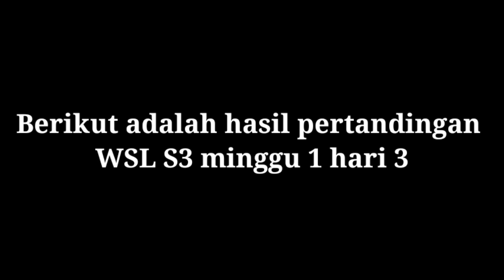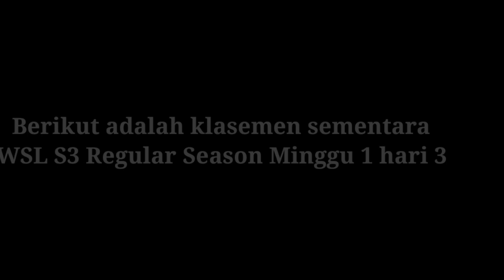Hasil dan Klasemen sementara WSL S3 minggu 1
Selamat datang di channel mas mulya, berikut adalah hasil pertandingan dan klasemen sementara WSL S3 regular season minggu 1